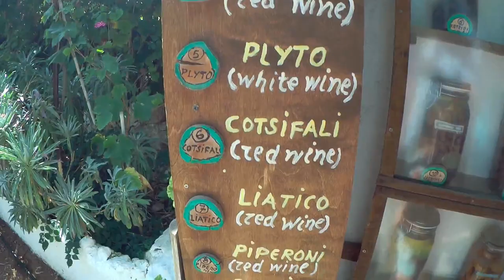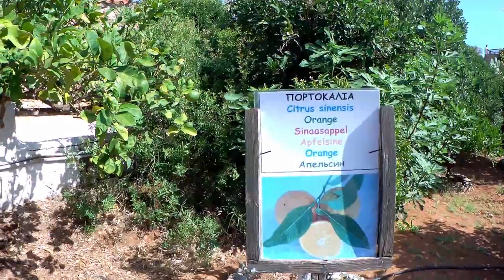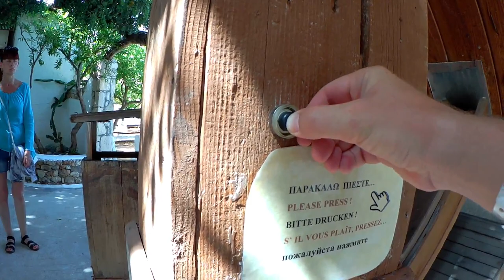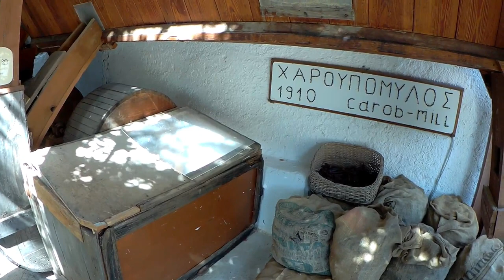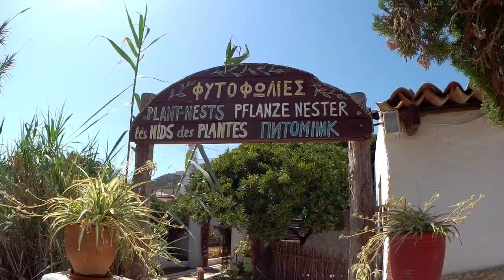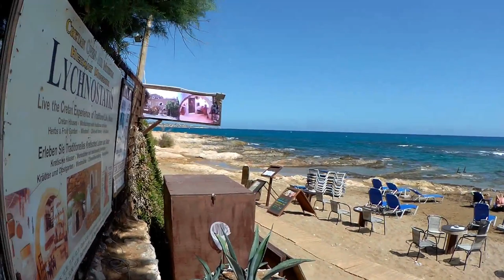Lychnostatis Open Air Museum (Hersonissos,Iraklion,Greece) 2020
Lychnostatis Open Air Museum is a museum in Hersonissos, Heraklion, Crete, Greece. It is an autonomous private foundation, established in July 1992, based on private collection owned by ophthalmologist Yiorgos Markakis. The Markakis and local workers were responsible for the building of the museum between 1986 and 1992. In March 1994, the Association of Members of the Museum was established, to obtain sponsorships and grants to operate the museum .

The museum contains a variety of artifacts and structures related to Cretan folk tradition and ethnology, economic activity and culture, nature and the environment. Notable assets include traditional Cretan farmer and merchant houses, wine and olive presses, a distillery, weaving and ceramic workshops, a herbarium and fruit and cactus gardens, a folk art gallery, library, a mineral and stone exhibition, a 150-seat auditorium and a 250 seats theatre as well as a cafe and shop. A number of performances are put on in the auditoriums including the "Traditional September" annual event as well as Greek dancing performances, and grape and wine tasting eve